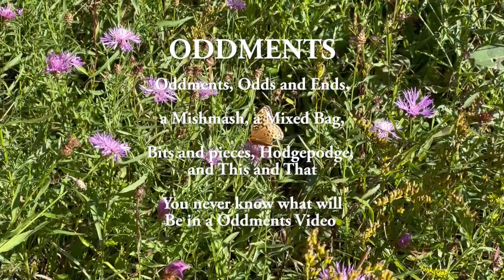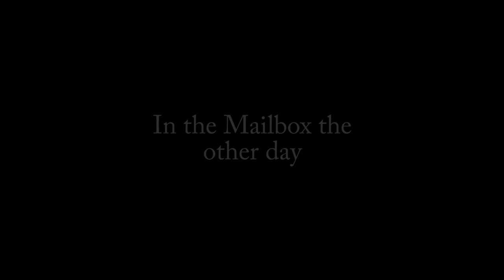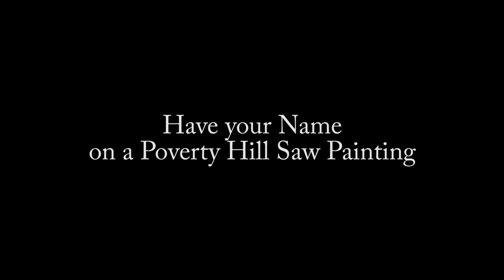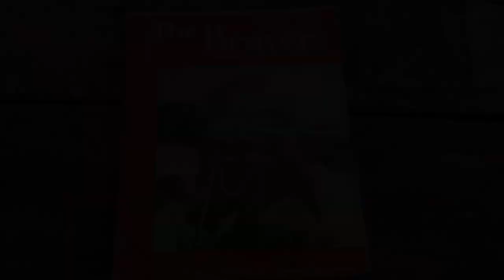Oddments #89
Hobo Hilton at Eastern Rendezvous, Surprise in the mail, Get your name on a painted saw, Blackberry jam, Heron on trail cam, LiveStream fun, The Beaver magazine and a classic knife are all in this Oddments video